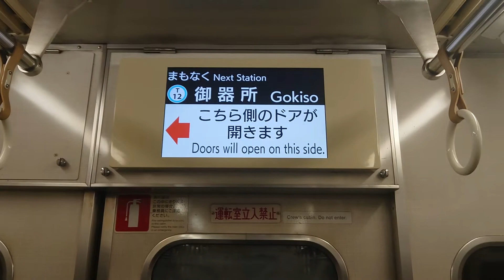名古屋市交通局名古屋市営地下鉄鶴舞線３０５０形ハッチービジョンＬＣＤ次は御器所です桜通線はお乗り換えです日本車輌製造三菱製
携帯電話撮影SONYXPERIAから動画からしました名古屋市交通局名古屋市営地下鉄鶴舞線３０５０形ハッチービジョンＬＣＤ次は御器所です桜通線はお乗り換えです日本車輌製造三菱製